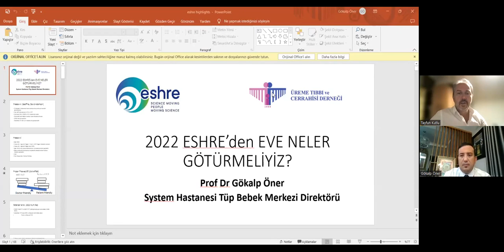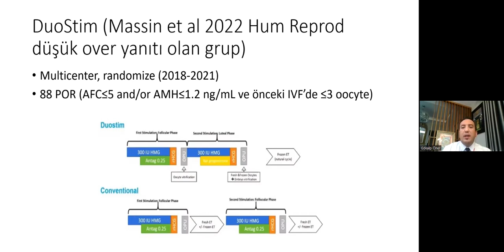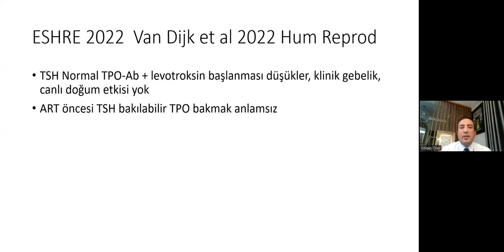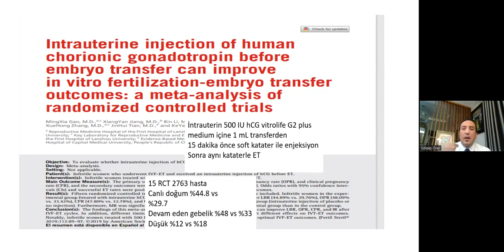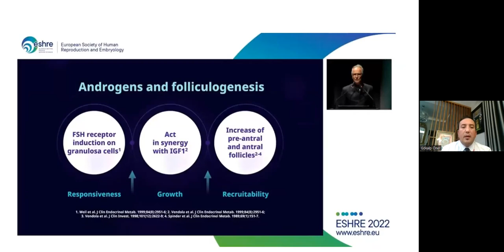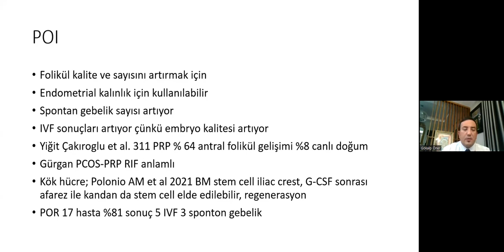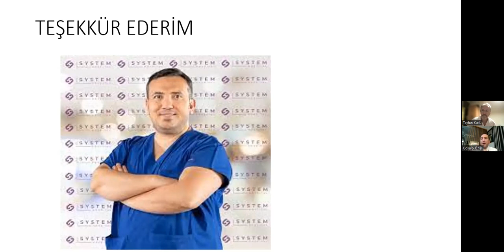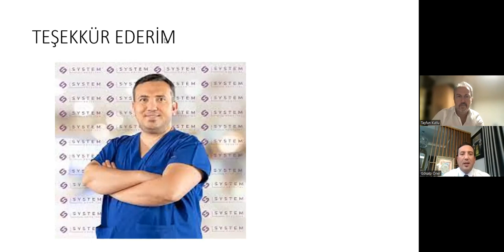2022'de ESHRE'den Eve Neler Götürmeliyiz?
2022 ESHRE – Önemli Noktalar
9 Eylül 2022 – Cuma  –  Saat: 20:00

Moderatör:
Tayfun Kutlu

Konuşmacılar
Prof.Dr. Gökalp Öner